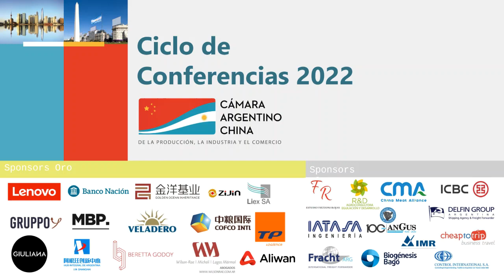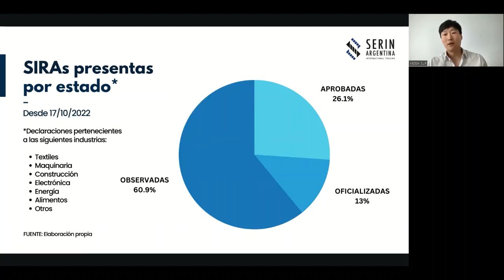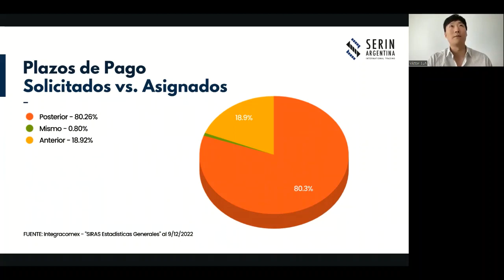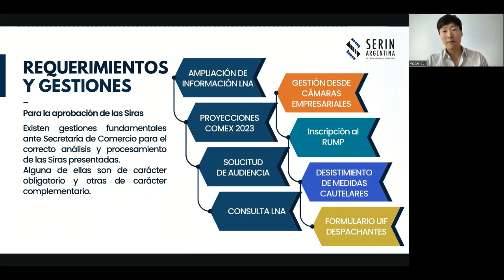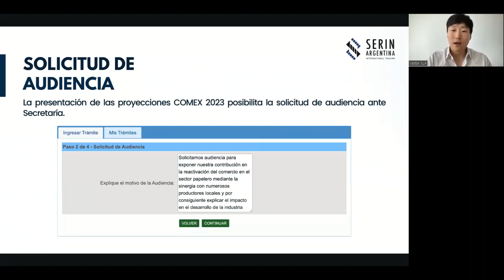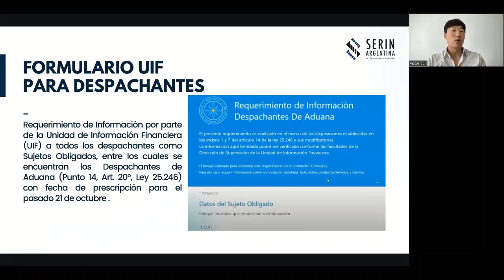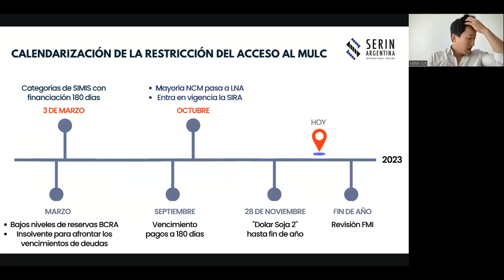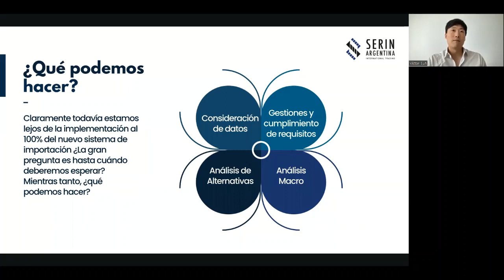Aspectos prácticos de la SIRA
El lunes 12 de diciembre del 2022 tuvimos la última actualización del año sobre "Aspectos prácticos de la SIRA" dictado por nuestro socio Víctor Suh de la empresa Serin Argentina S.R.L.
2022年12月12日，我们举行了今年最后一次更新，由我们的合作伙伴 Serin Argentina S.R.L. 的 Victor Suh 主讲的 "SIRA的实践问题"。